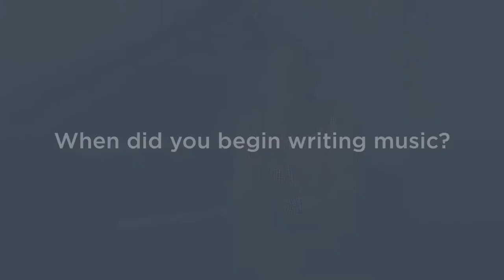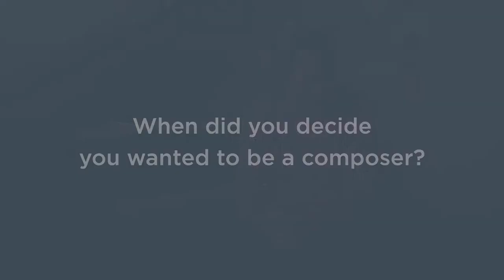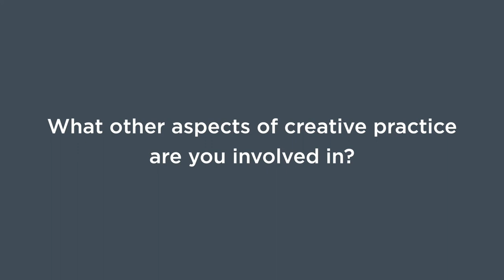Yotam Haber - Kronos' Fifty for the Future Composer Interview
Yotam Haber, a Year One Composer for Kronos' Fifty for the Future, discusses his musical background, her relationship with Kronos, the piece he wrote for Fifty for the Future, and more.